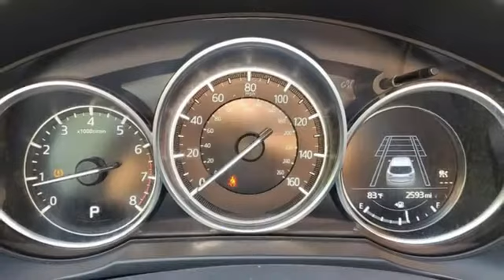Used 2020 Mazda CX-5 Roswell GA Atlanta, GA 9628P - SOLD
Year: 2020
Make: Mazda
Model: CX-5
Trim: Touring
Engine: SKYACTIVA® 2.5L 4-Cylinder DOHC 16V
Transmission: 6-Speed Automatic
Color: Gray
Interior: Black
Mileage: 2588
Stock #: 9628P
VIN: JM3KFACM2L0815713
Recent Arrival! Certified. CARFAX One-Owner. Clean CARFAX. Priced below KBB Fair Purchase Price!brbrMachine Gray Metallic 2020 Mazda CX-5 Touring FWD 25/31 City/Highway MPGbrOdometer is 2721 miles below market average!brbrbrMazda Certified Pre-Owned Details:brbr * 160 Point Inspectionbr * Includes Autocheck Vehicle History Report with 3 Year Buyback Protectionbr * Powertrain Limited Warranty: 84 Month/100,000 Mile (whichever comes first) from original in-service datebr * Transferable Warrantybr * Limited Warranty: 12 Month/12,000 Mile (whichever comes first) after new car warranty expires or from certified purchase datebr * Warranty Deductible: $0br * Roadside Assistancebr * Vehicle HistorybrbrbrAwards:br * JD Power Automotive Performance, Execution and Layout (APEAL) Study

Address:
11185 Alpharetta Hwy